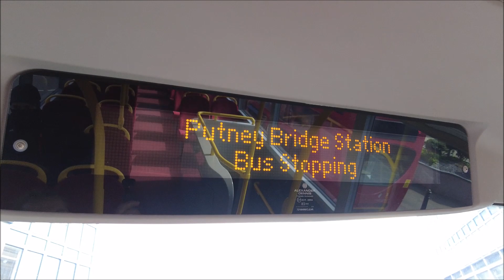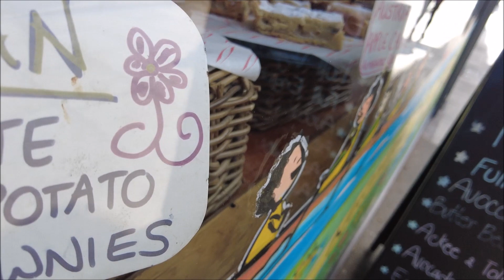LONDON BUS ROUTE 270, TOOTING BROADWAY TO PUTNEY BRIDGE, WALK AROUND PUTNEY HIGH STREET, 4K